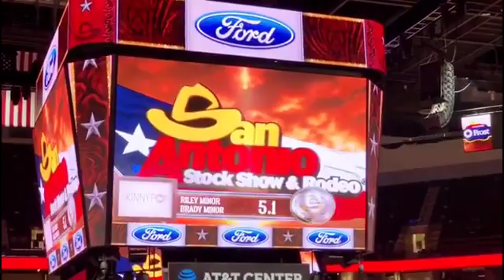Rodeo Season is full Swing in San Antonio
RODEO season has started in San Antonio! As a proud sponsor of this great event, we join the community to show off Texas pride and enjoy the fun festivities, grub on some good southern food, and enjoy live music! Let’s giddy up y’all!

Community Content by:
South Texas Ford Dealers
Ford Motor Company
GTB